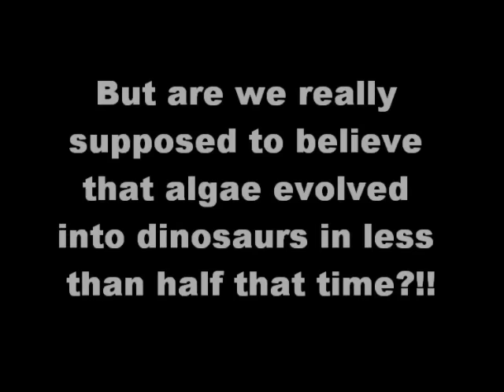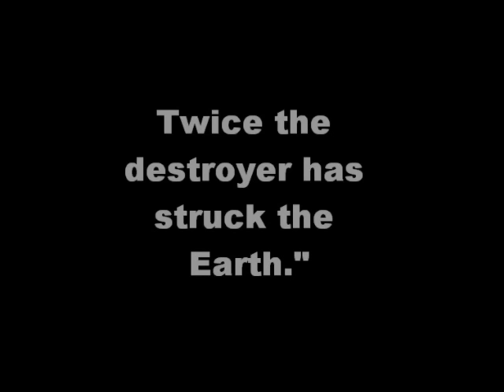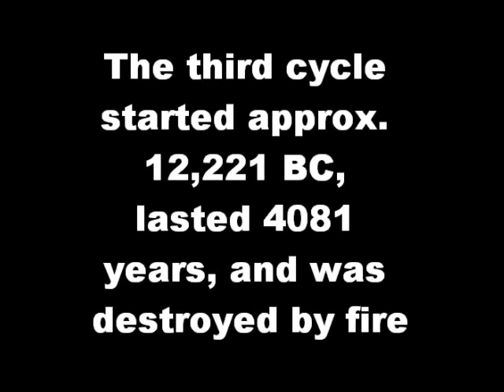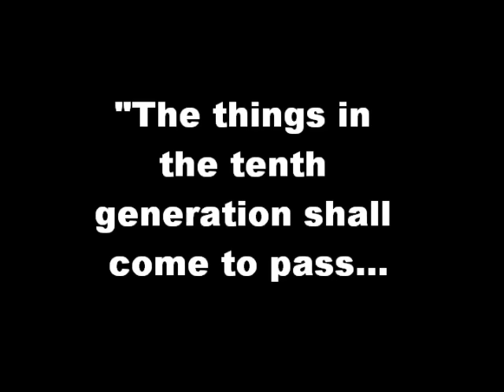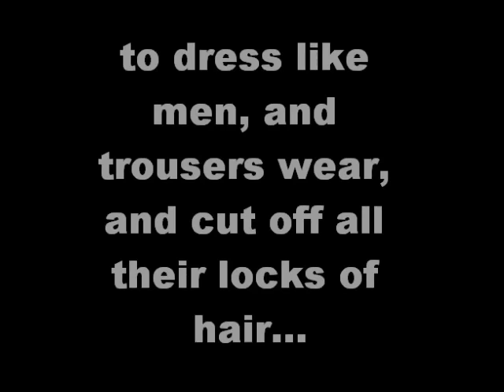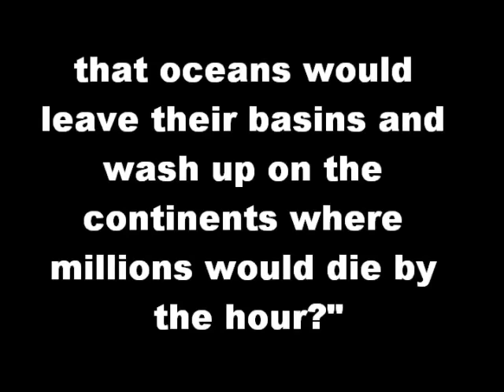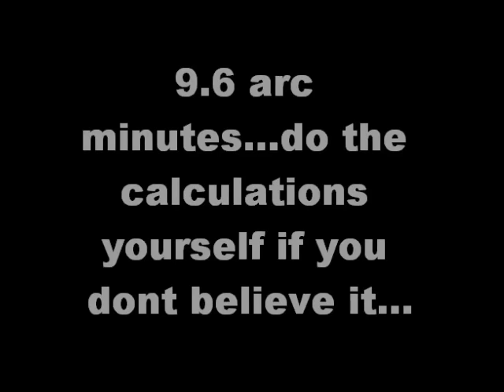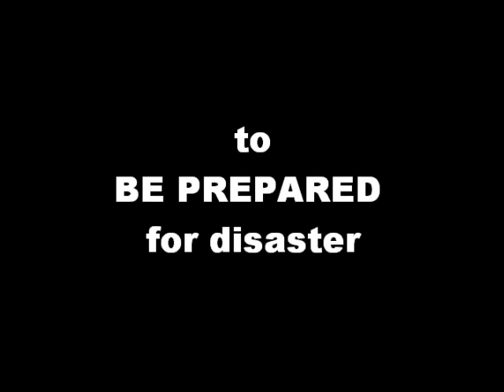EVIDENCE We ARE in the "LAST DAYS"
My thought is that we have been warned of a coming cataclysm by our creators, or a more advanced civilization.  And that the cataclysm is coming very soon.  We are in the "last days" NOW